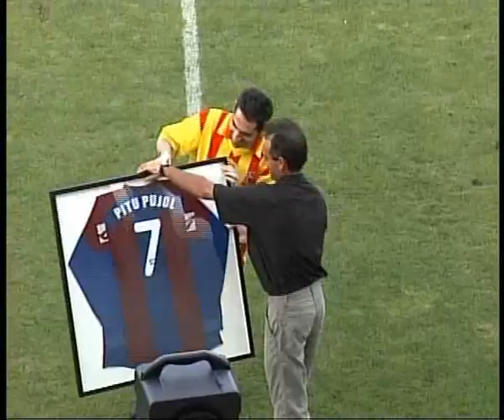Presentació primer equip FC L'Escala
L'equip de primera regional ja escalfa motors per la propera temporada. Ahir va tenir lloc la presentació oficial i el primer entrenament.